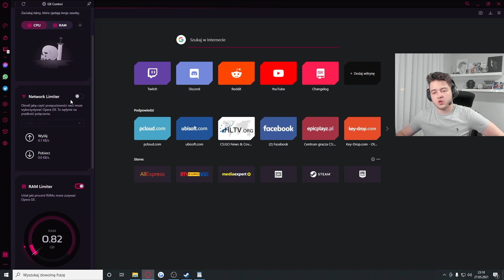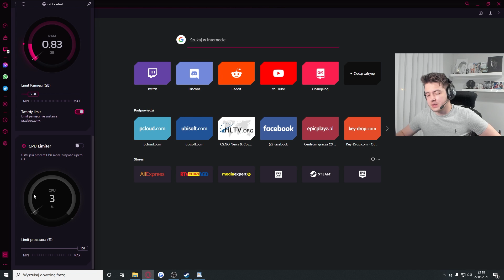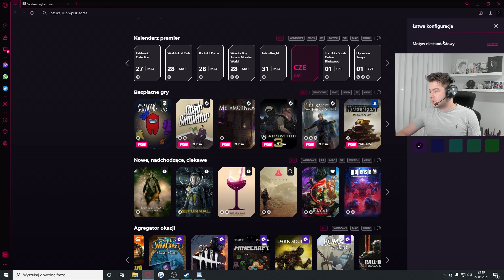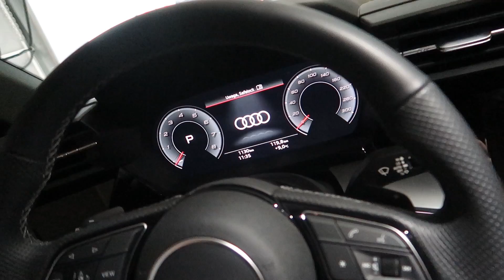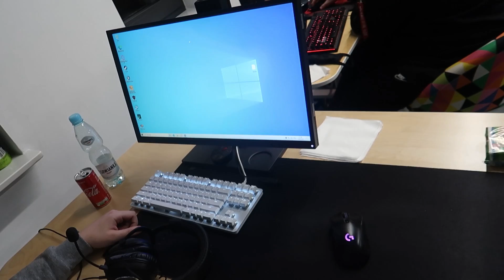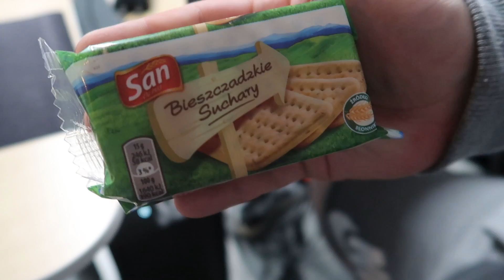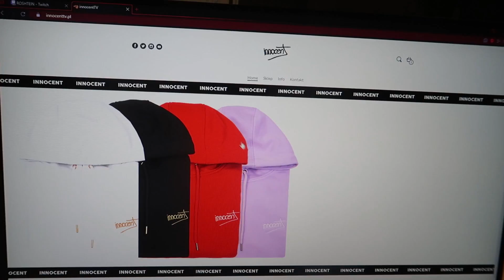BOOTCAMP ANONYMO - innocent vlog